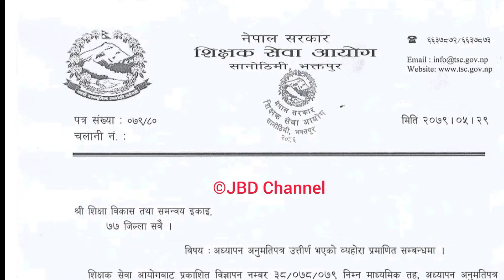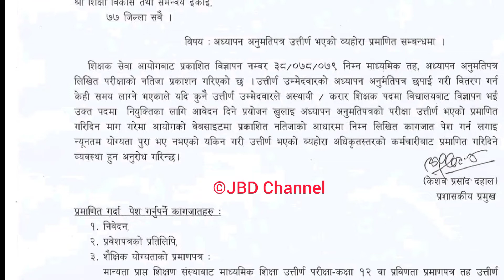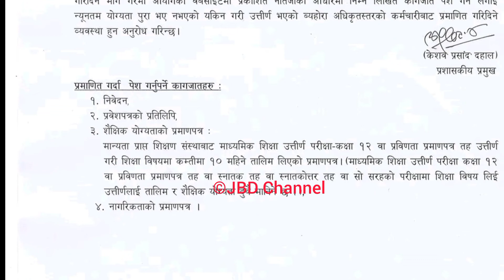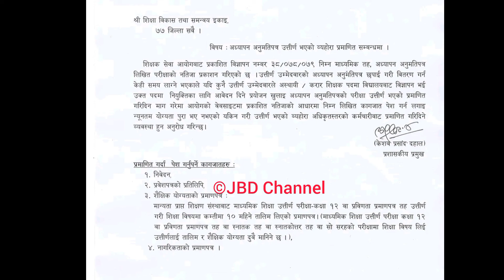शिक्षक सेवा आयोग निमावि Urgent Liecense चाहियो के गर्ने ? हेर्नुस आयोगको सुचना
TSC Teacher Liecense Result Published । शिक्षक सेवा आयोग निमावि लाईसेन्स परिक्षाको नतिजा सार्वजनिक ।

लाईसेन्स नतिजा चेक गर्नको लागी तलको लिङ्कमा क्लिक गर्नुहोला।

लाइसेन्सको प्रदेश १ को नतिजा तलको लिन्कमा छ ।

मधेसको लाइसेन्सको नतिजा तल हेर्नुहोला ।

कर्णालीको लाइसेन्सको नतिजा यहाँ हेर्नुस् ।

लुम्बिनीको लाइसेन्सको नतिजा तल हेर्नुस् ।

सुदूरपश्चिमको लाइसेन्सको नतिजा यहाँ छ ।